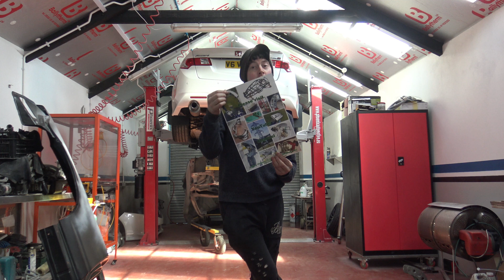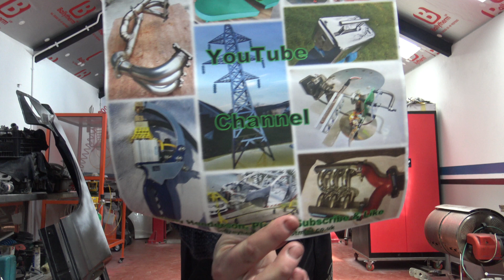Jeffrey Henderson | Introduction to my YouTube channel | Engineering | Innovation | Invention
An introduction to my YouTube channel with unedited clips of my first ever YouTube videos. A short description of who I am? Where I'm from? Why I've decided to do this now? What I've done in the past and what I do now? What areas my projects cover? and importantly a brief intro into some of the projects.  I think it's important for the viewers to know who is behind the projects.

I've been inspired by engineering from a young age. I have gained a wide range of skills both theory and practical. However, my practical skills will show a difference throughout this platform. Please bare with me, as discussed in the video, my time is limited to my research now. Although my weekends and evenings are for my projects.

Other videos will follow soon. However, complex projects may come last, but I can ensure you the basic projects are unique as well as interesting. Some examples below;

Linear door.
Rheumatoid Arthritis/Parkinson's disease and stroke rehabilitation high accuracy sensor monitoring system for assistive gloves/monitoring devices testing.
Large Pylon model.
Large automatic rotating door/ aperture.
Pneumatic handheld spot welder and custom high current transformer.
Mobile car spit.
Honda integra Dc5 build v6 vtec (J32A2).
J32A2 intake Manifold.
V6 Honda Atom car.
Powder coating booth.
and more.